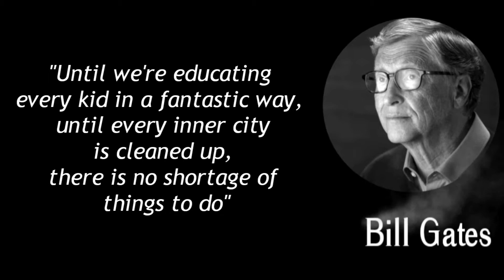Until We're educating every kid in a fantastic way || BILL GATES QUOTES